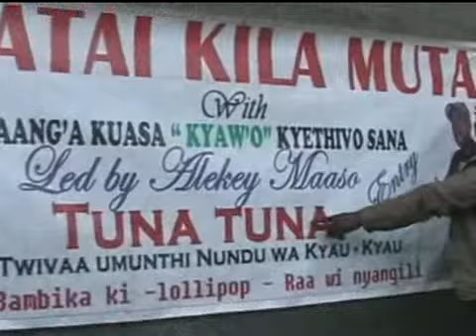musimbi wa twolo by alekey tunatuna tunatuna